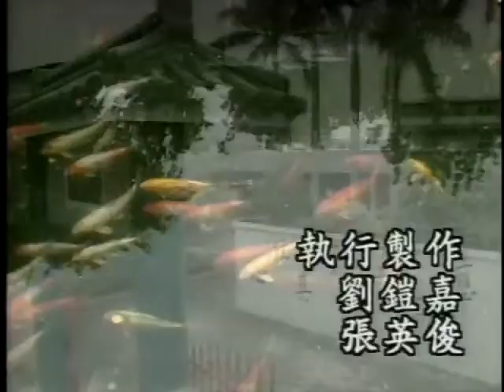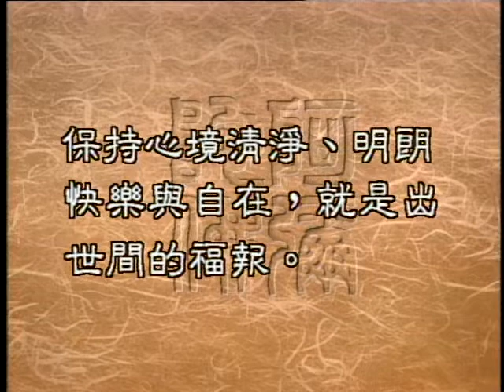1071 何謂出世間福（聖嚴法師 大法鼓 ）